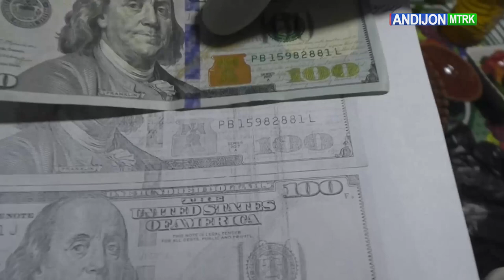©"Andijon MTRK" telekanalining "Andijon axboroti" informatsion dasturi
Andijonda huquqni muhofaza qiluvchi organlarning hamkorligida noqonuniy yer oldi-sotdisi bilan bog‘liq jinoyat fosh etildi